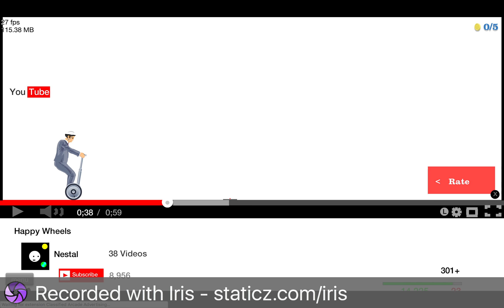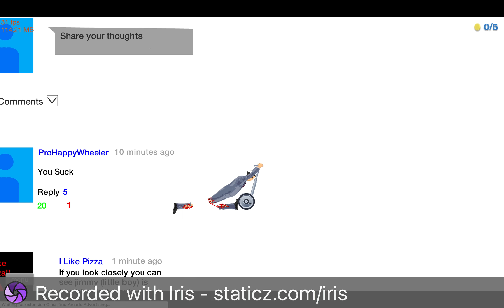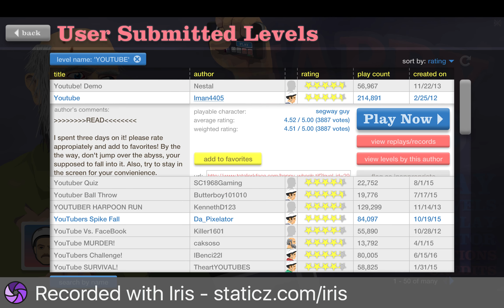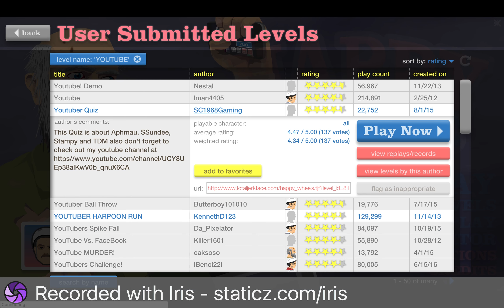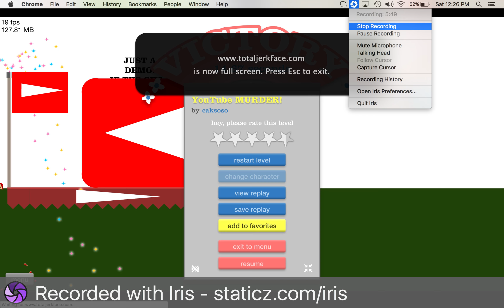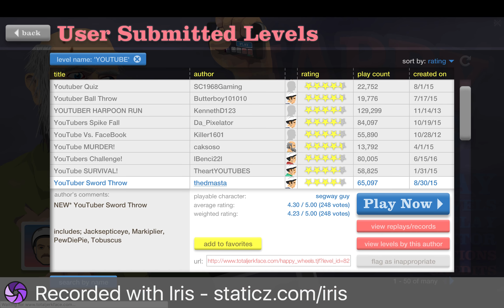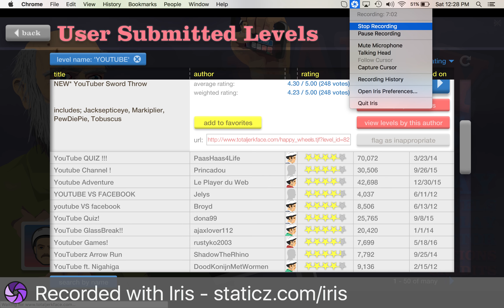Happy Wheels | Youtube Edition | Episode 3